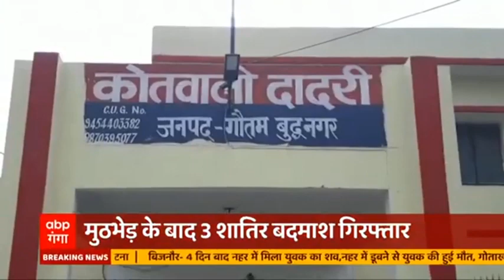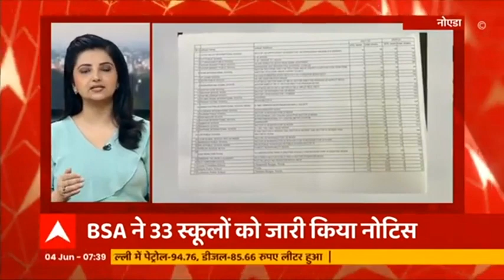बेकाबू ट्रक ने बाइक को मारी टक्कर, बाइक सवार लेखपाल की हुई दर्दनाक मौत | Ganga Savera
उत्तर प्रदेश के एटा में हुआ भीषण सड़क हादसा, बाइक सवार विशाल नाम के लेखपाल को जिला अस्पताल में कराया गया भर्ती लेकिन इलाज के दौरान विशाल नाम के लेखपाल की हुई मौत |